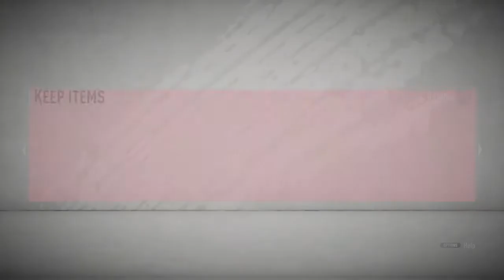Division rival rewards Fifa 20